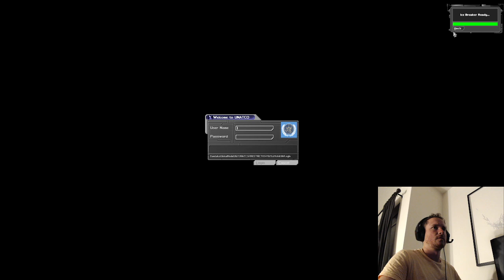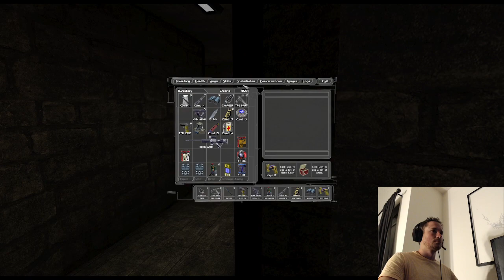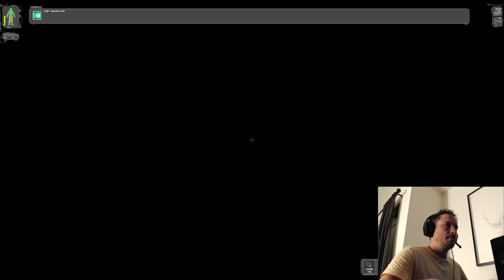Deus Ex Playthrough Part 3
Watch me stumble through an attempt to be reasonably stealthy